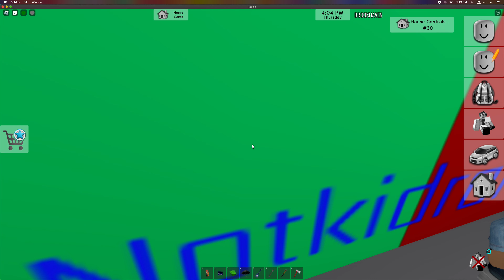kid rambear gets lost and now found (roblox story)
yes it is a happy ending
follow gamer_amin999 on twitch
have fun enjoy this little movie
kid rambear is are new character its the vids from now on